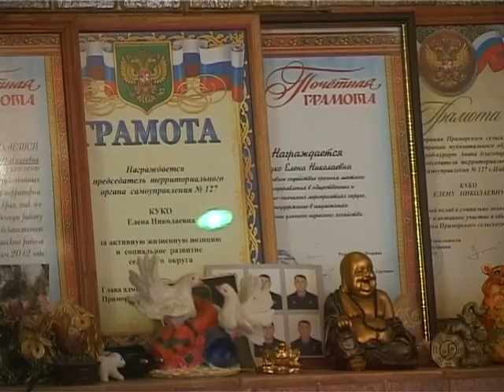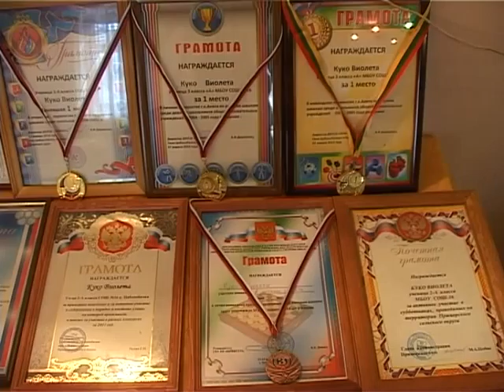1705.13_Semia_kukko